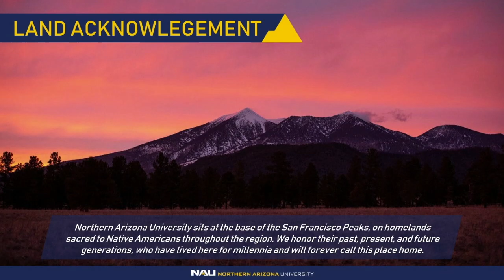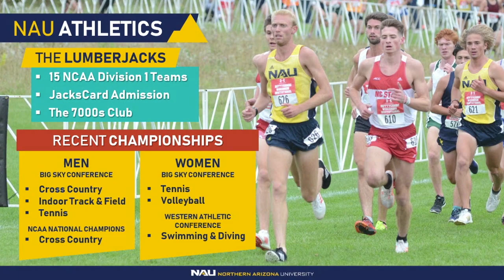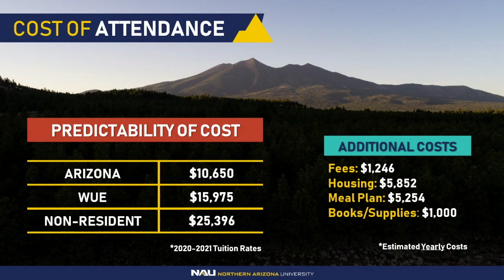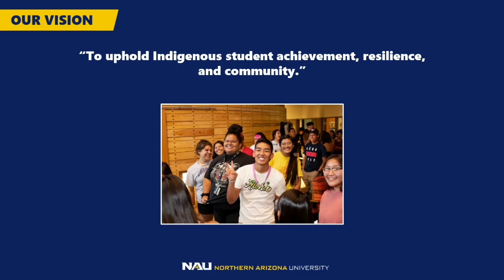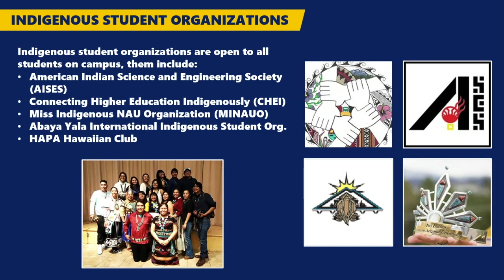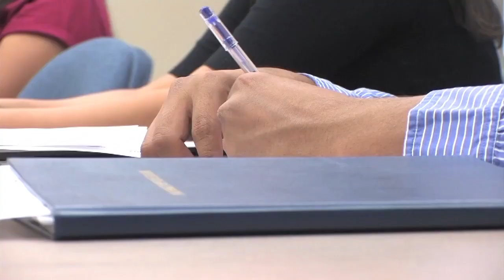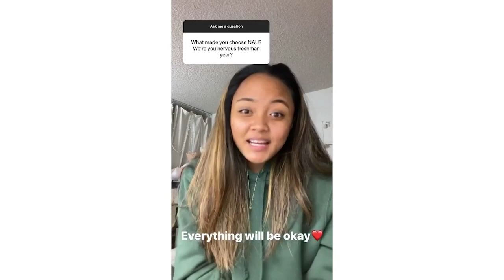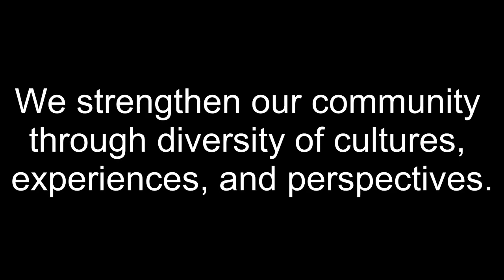Indigenous Visit Day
Discover how NAU honors cultures through academic and personal development. You’ll learn about the Office of Indigenous Student Success, courses in Applied Indigenous Studies, scholarships and financial aid, and balancing culture with your education.